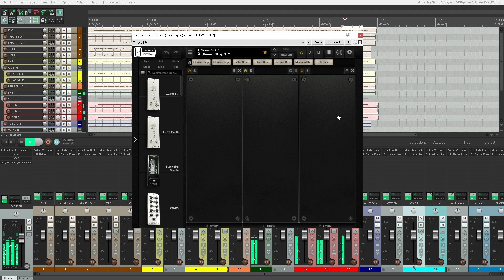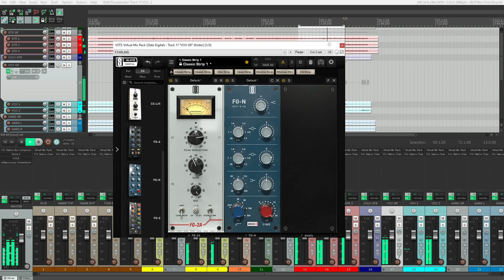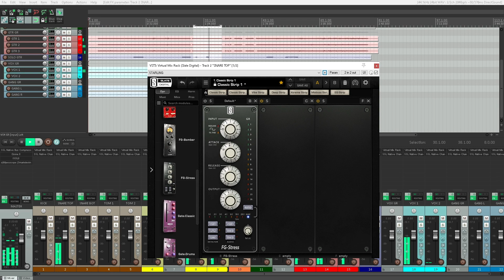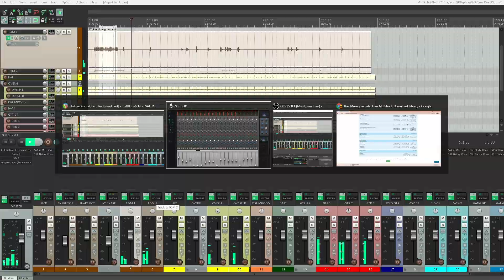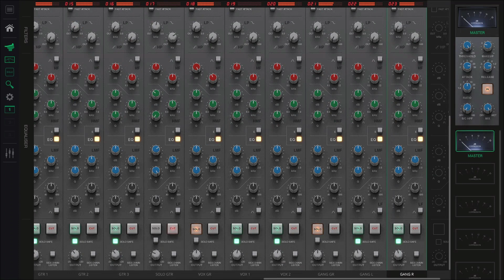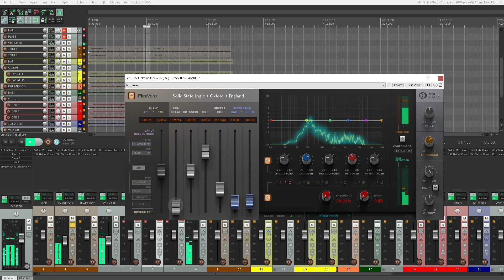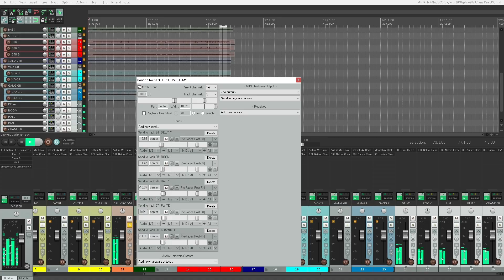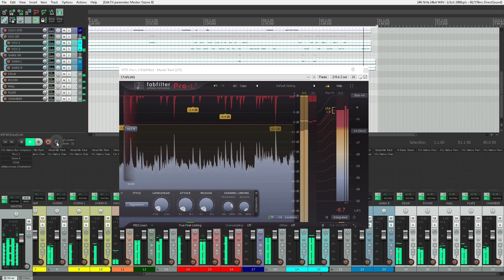The Most AMAZING way to mix Metal with SSL 360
In this video, we're going to be mixing metal with SSL 360. This will be the Most AMAZING way to mix metal, and you'll never mix it the same way again!

If you're looking for a way to mix metal with SSL 360, then you're in the right place! This video will show you the Most AMAZING way to mix metal with SSL 360, and you'll never mix it the same way again! We'll be using different tones and sounds to create an amazing metal mix, and you'll be amazed at the results!

In this video I show how to mix metal using ssl 360.
It's miixing process with Solid State Logic SSL 360 Virtual Console Workflow.
I'm not using a controller, but a touchscreen monitor.

Alexi Starling is a sound engineer at Starling Music Online Studio. The studio is engaged in mixing and mastering of rock and metal music.

The multitrack for the video is taken from the site: https: //

Artist -Hollow Ground
Song - 'Left Blind'